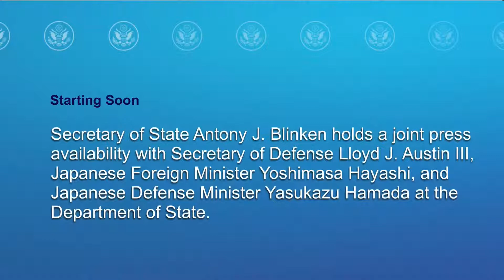2023 U.S.-Japan Security Consultative Committee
Secretary of Defense Lloyd J. Austin III and Secretary of State Antony J. Blinken co-host the 2023 U.S.-Japan Security Consultative Committee meeting. Representing Japan are Foreign Minister Hayashi Yoshimasa and Defense Minister Yasukazu Hamada.

Film Credits: